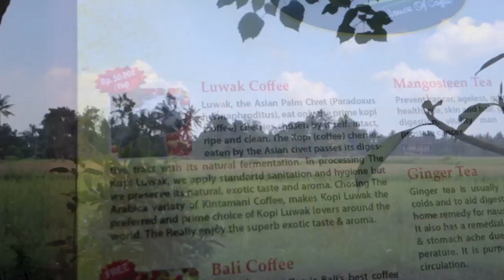Bali FMA - Ubud Day Trip- Jungle Temple, Coffee Farm...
Mit zwei schwedischen Freunden habe ich auf Bali (Insonesien) einen klassischen Touri-Tages-Trip gemacht. Wir haben einen Fahrer mit Auto gebucht (das ist meist am günstigsten) und uns verschiedene Orte in der Nähe von Ubud angesehen. Von der Coffee Farm mit Flughund über Reisfelder, einem Tempel im Dschungel, einer balinesischen Zeremoni (bzw der Weg zum Moon Temple) bis zum Sonnenuntergang beim Meerestempel Pura Tannah Lot (er ist nur bei Ebbe erreichbar).
Insgesamt kann ich eine solche Tour ab und zu empfehlen aber mit dem Roller lässt sich die Insel auch sehr gut selbst abfahren.
Habt ihr Lust auf den zugehörigen VLOG zum UBUD DAY TRIP Video?

Bali Day Trip:
- Coffee Farm close to Ubud
- Moon Temple Ceremony Ubud
- Batman
- Ubud Ricefields
- Cremation Tower Ngaben
- Jungle Temple Ubud
- Pura Tannah Lot

Ich trage:
Top & Shorts - Haad Rin auf Koh Phangan in Thailand